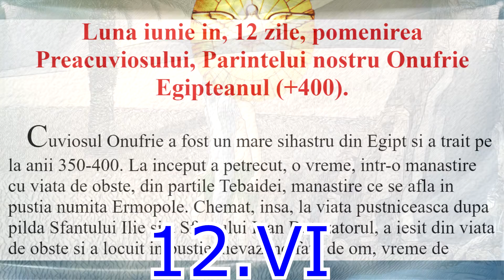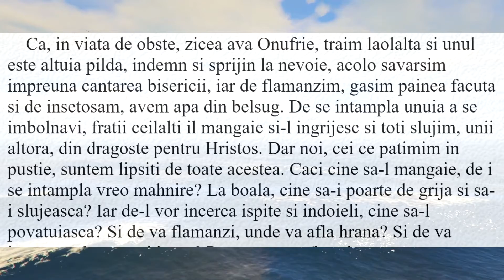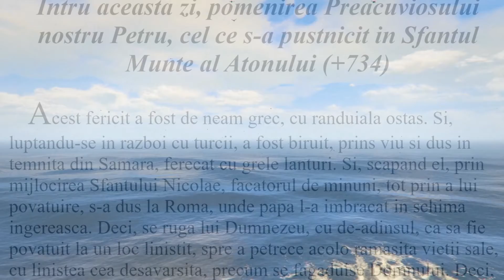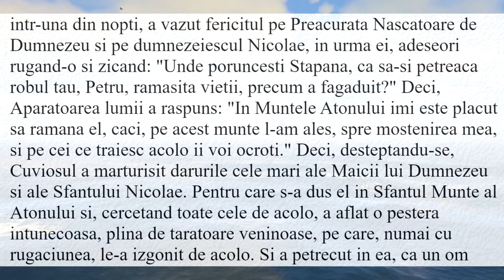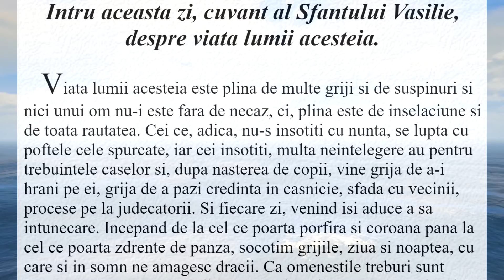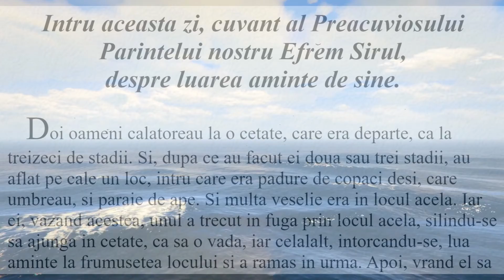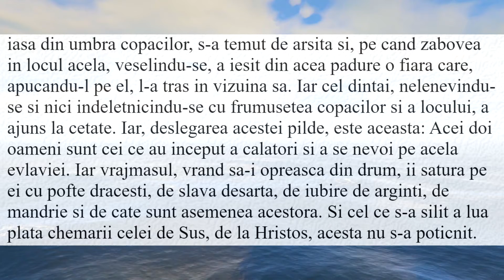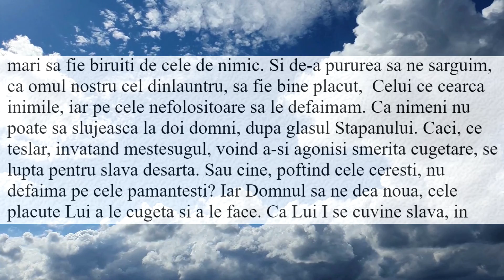preacuvioșii Onufrie Egipteanul și Petru Atonitul 12 iunie